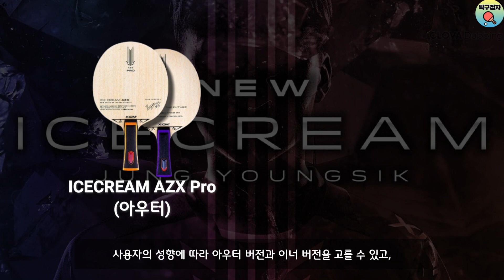존잘인데 탁구까지 잘치는...정영식 선수의 라켓🏓ㅣXIOM 정영식 아이스크림 AZX/AZXi 프로 리뷰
궁금하신 점은 언제든 댓글로 남겨주세요
감사합니다🏓